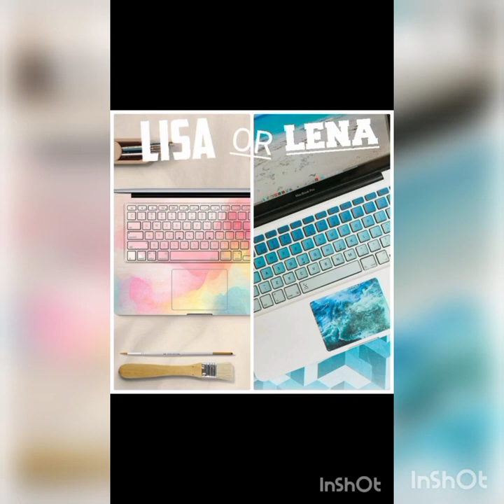Lisa💖 Vs Lena💖 | What do you prefer💖💖?? | ‎@that_this797